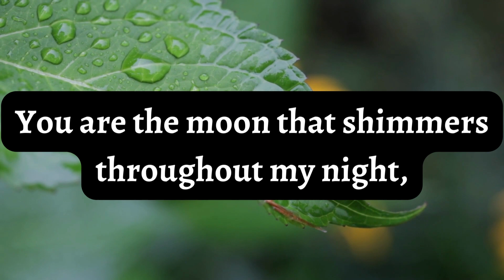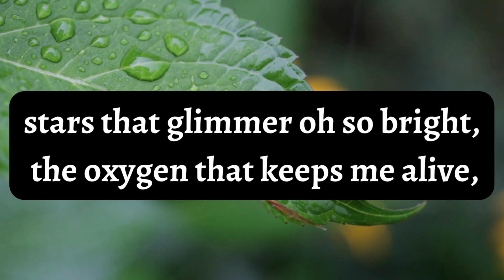You are my everything❤️❤️ || Love Poems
Sweet Love Poem ❤️❤️❤️